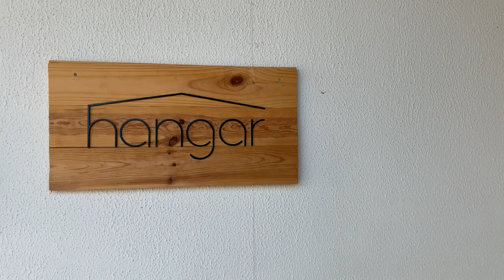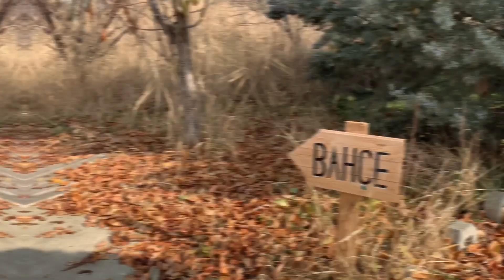Soğuktan Donarak Çekim Yaptık (Çanta Firması Çekim Günü VLOG)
Merhabalar, bu aralar yoğun olduğum için sizinle kendi bir çekim günümü paylaşmak istedim. Daha önce bir butiğin çekim gününü paylaşmıştım, havalar sıcaktı hatta çok sıcaktı ve kapalı alan çekimiydi, şimdi ise neredeyse açık alan ve havalar buz gibi. Ve biz bu şekilde bir çekim günü geçirdik. Çanta firmasının ise görselleri harika çıktı inanın!
Bu soğuklarda makyaj yapmak bile çılgınlar gibi zor inanın. İnsanın eli donarken eyeliner çekmek nedir bilir misiniz;? ahahaha
Hepinize keyifli seyirler...